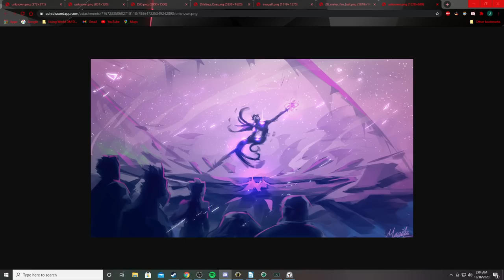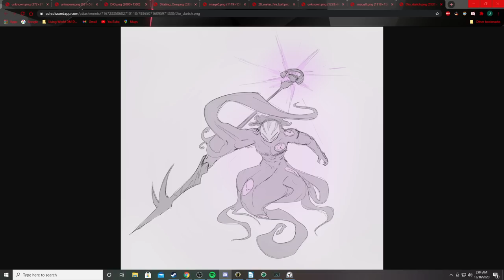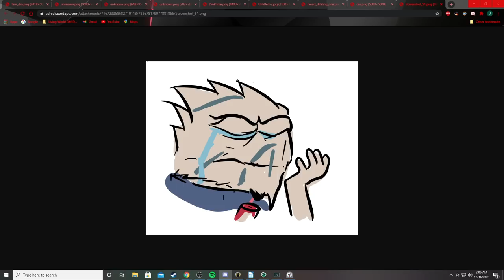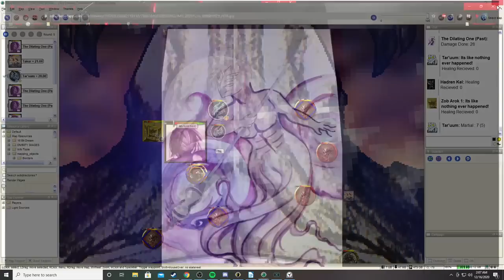The Dilating One Ep. 1 (Past) (DnD 2 Party Boss Fight)